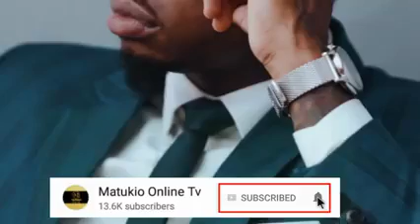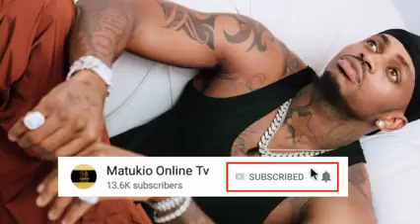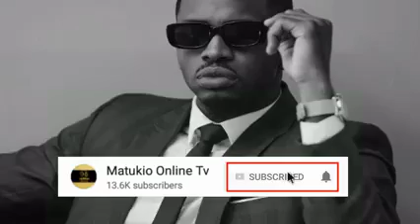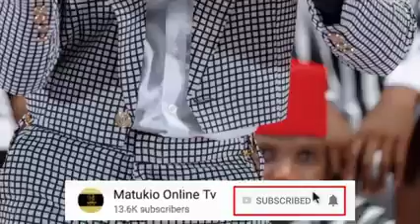Freemason yampa onyo kali daimond, kwa kutoboa siri